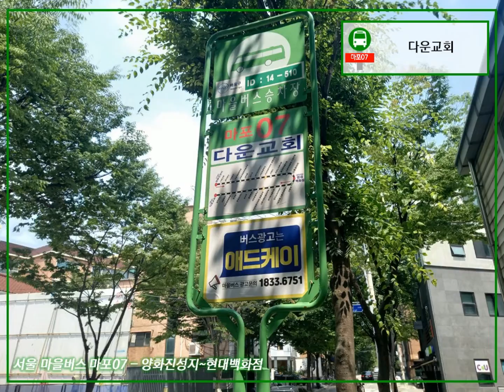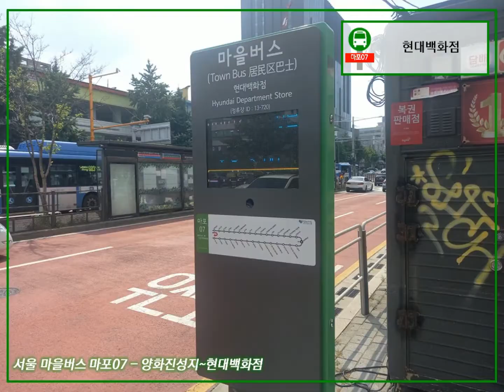마을버스 따라 걷기 - 이 달의 버스 7월 - [8] 서울 마을버스 마포07 (양화진성지~현대백화점)